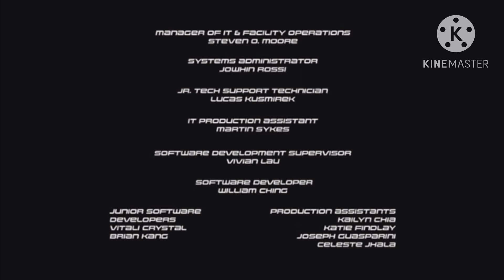Max Steel End Credits (Version 1) (2020)